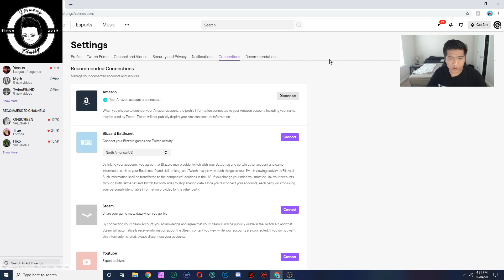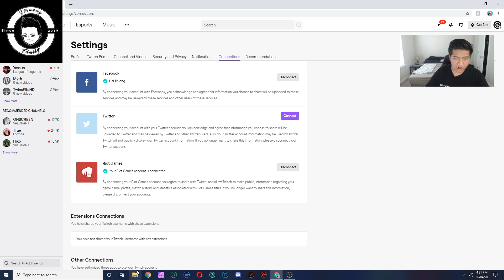How to CONNECT RIOT ACCOUNT TO TWITCH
In this video, I will show you How to CONNECT RIOT ACCOUNT TO TWITCH
1. Log in to your Riot Games account.
2. Sign in to your Twitch account.
3. On Twitch, click your profile in the top-right.
4. Select Settings.
5. Go to Connections
6. Find Riot Games and click Connect.
7. Authorize the connection.
By the time you are done with this video, you should know how to connect riot account to twitch.

Timestamps
0:00 Introduction
0:13 How to CONNECT RIOT ACCOUNT TO TWITCH
1:07 Subscribe and turn on post notification
1:19 Outro

If there anything you would like to see on the channel than be sure to make a comment to let me know and I will consider your suggestion.

TubeBuddy is one of the tools I use to grow my channel. I have the legends license ($50 per month) and mainly use it for split testing.

Split Testing Your Videos To Improve SEO
First, the key theory here…

The moment you launch your video, YouTube will place you in the search engine results page where it believes you belong based on the algorithm’s assessment of your video page.
From that point on, YouTube’s algorithm begins monitoring your click-through rate (CTR) and adjusts you in the rankings based on the CTR data.
If your CTR is higher than the videos ranking above you… You’ll move up in the rankings.
If your video is lower than the CTR of the videos below you… You’ll move down in the rankings.